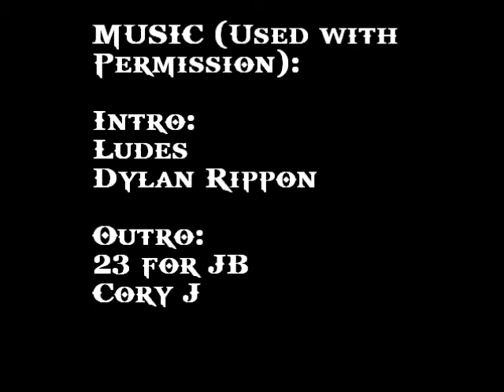Morning Thunder 3/2 - Sex and The Church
Mars Hill Church had an incident involving sex. I share my opinions about how the church needs to talk about sex more and do it without shame being a part of the delivery. As always, filmed on my iPod Touch, edited and uploaded using totally free software. Music used with permission. © Cory J And Dylan Rippon.